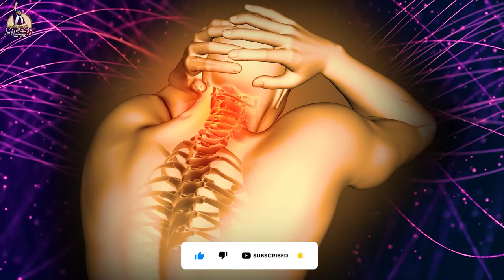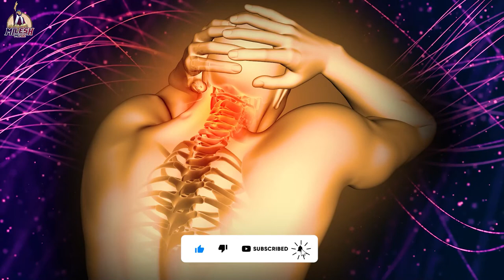Head & Neck Pain Relief Binaural Beats | Healing Music for Chronic Neck Pain | Ease Your Neck Pain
About Me and My Mission:
I am a classical musician based on the city of Kathmandu. I have been playing classical tabla for many years with many artists and alongside, i have also gained proficiency in other rhythm instruments such as mridanga and ethnic percussions native to my hometown.
I first started learning tabla under the tutelage of Pandit Satya Narayan Chaudhary (direct lineage from Ustaad Ahmedjaan Thirakawa Khan Saheb), Pandit Homnath Upadhyaya and Pandit Prem Chandra Ojhaiya.
Apart from playing rhythm as my main forte, I am also involved in composing and writing songs and melodies. I have also been teaching music in and around Kathmandu for many years now and have many fine students under my teaching.
I have toured extensively around the globe and I also have various national awards and recognitions under my belt.
With this channel, I aim to share and impart knowledge based upon my music. I will be sharing clips from concerts of myself, reverred Gurus and my students.
I aim to provide knowledge based on authentic classical tradition and repertoire. Apart from this, the channel will also aim to provide musical escapade into various other kinds of music I have been composing/producing.
The elements used in this video are licensed from, Pixabay, Videoblocks, Freepik, and have been re-edited by us.